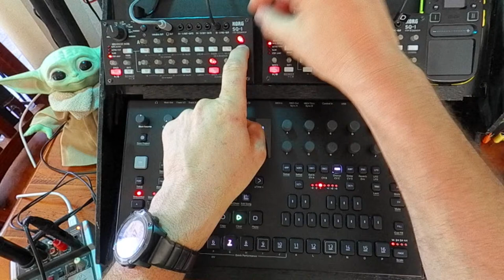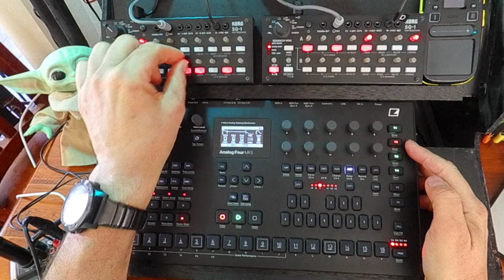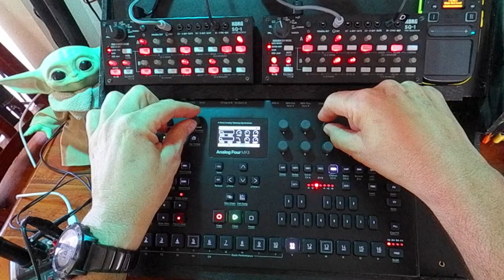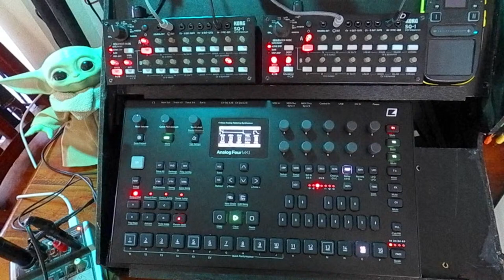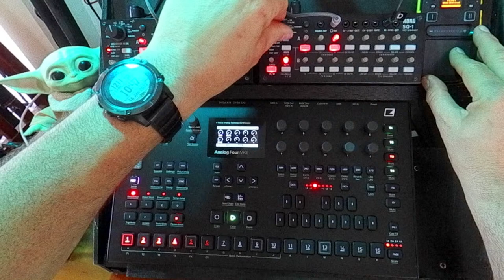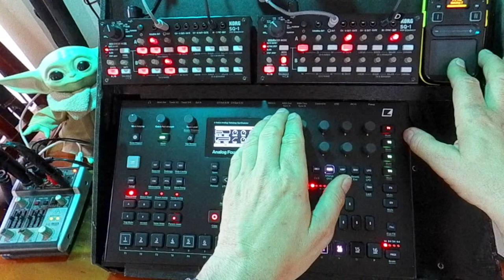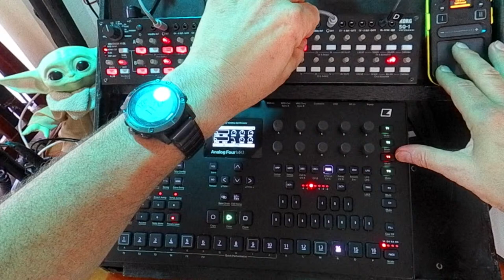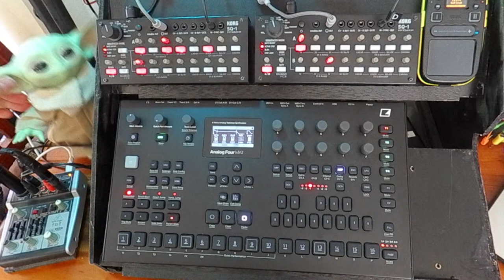TUTORIAL 16 - How a $100 ‘toy’ turns $2000 gear into AMAZING PERFORMANCE SYNTH AnalogFour mk2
For Performance recommend starting at Part 5 onwards

Chapters
0:00 Talk-through Intro
3:50 How A4 Seq works
7:00 Connectivity between gear
7:44 Basic SQ1 use
10:20 Polymeter Active Step
14:02 2 SQ1 multi clocks
15:54 Switch A4 SQ1 sequences
19:20 Change clocks on fly
23:40 MultiSeq Perf Mode
29:40 Single Delay Speed Issue
31:00 Note cascading in seq
35:00 Intro Build example 1
43:17 Doubling tempo
48:00 Toys or Not?
50:00 What Electron should do
54:43 Kaoss are toys?
56:50 SQ1 Cons
59:36 SQ1 Quantizer Pitch?
1:01:01 MIDI Merge
1:04:45 Performance Intro
1:07:35 Performance Pt 1
1:15:05 Performance Pt 2
1:17:07 Performance Pt 3
1:21:40 Performance Pt 4
1:24:30 Performance Pt 5
1:30:10 Performance Pt 6
1:34:40 Performance Pt 7
1:42:40 Performance Pt 8
1:51:40 Performance Pt 9
1:57:40 Performance Pt 10
2:02:30 Performance Pt 11
2:05:07 Performance Pt 12

TALK then PERFORMANCE: Something a little different today to celebrate 5000 subscribers! Yay! ... Although the Elektron sequencer is renowned and very cool for live performance (with sound, trig and parameter locks etc) it lacks a few performance features. Not just being able to change sequences on the fly while adjusting the sound, but a key one for me is adding and removing notes on the fly too while simultaneously adjusting the number of steps AND the clock tempo seamlessly without any stuttering (more or less what Korg have incorporated and called Active Step in all Volcas and here SQ1 etc) ... I will demonstrate why the SQ1 should be incorporated into the Elektron SequencerSphere (cmon elektron!) as it really brings an already living synth to life, even more!!